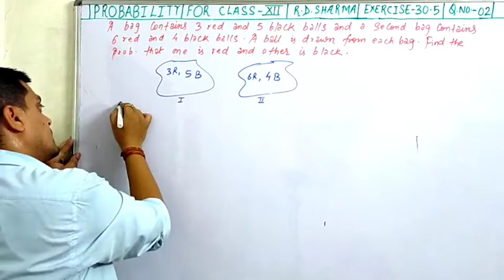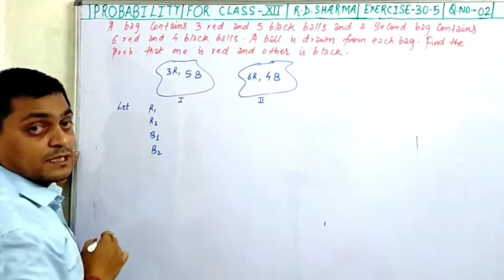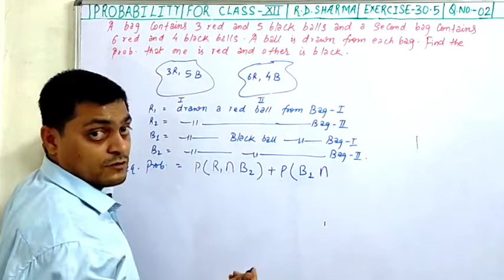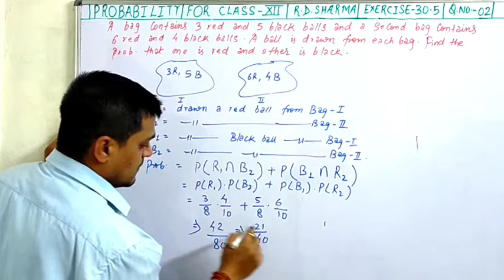A bag contains 3 red and 5 black balls and a second bag contains 6 red and 4 black balls. A ball ..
A bag contains 3 red and 5 black balls and a second bag contains 6 red and 4 black balls. A ball is drawn from each bag. Find the probability that one is red and the other is black.

conditional probability | rd sharma exercise 30.5 class 12 | Q.2 | amit ranjan mathematics